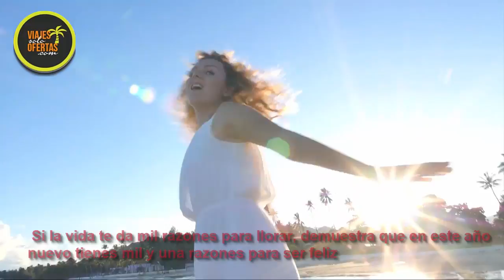ViajesSoloOfertas te da las gracias por haberte conocido.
ViajesSoloOfertas te da las gracias por conocerte